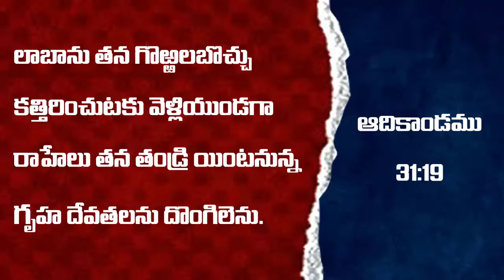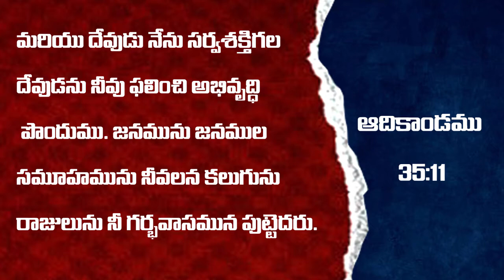Nuvvu nuthana srushti Sister.Deepthi Garu# Deevena Sandesalu